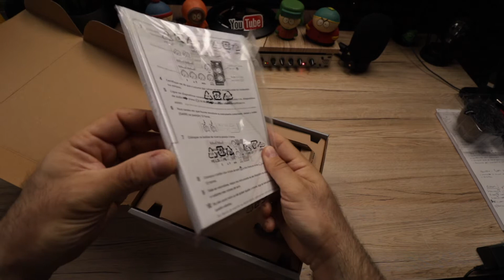Yamaha AG 06 veloce unboxing del mixer usb per podcast | Unboxiamolo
Questo video è un veloce unboxing del mixer Yamaha Ag 06. Un mixer molto versatile in grado di soddisfare le esigenze di chi fa podcast, webcast, webinar, live streaming e tanto altro. Unboxiamolo

Puoi acquistare in offerta il mixer Yamaha Ag 06 qui